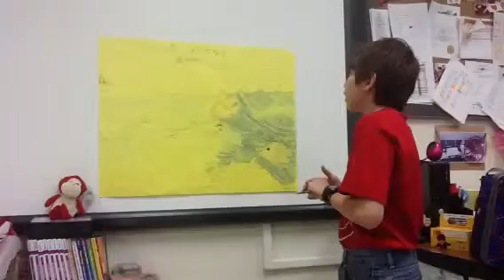5th grade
Jorge presented on what he learned about ecosystems